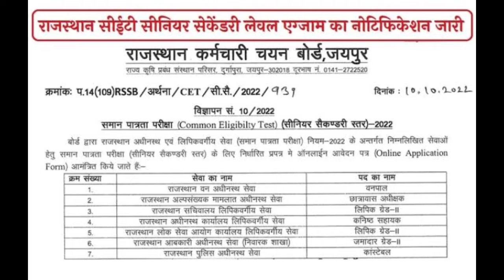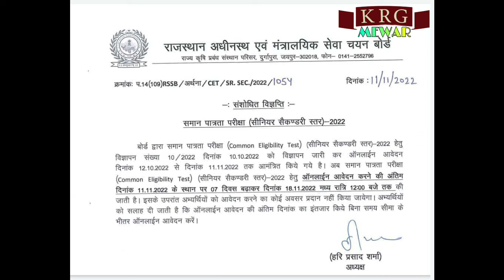CET आवेदन की अंतिम तिथि में परिवर्तन सीनियर सेकेंडरी लेवल सम्मान पात्रता परीक्षा 2022